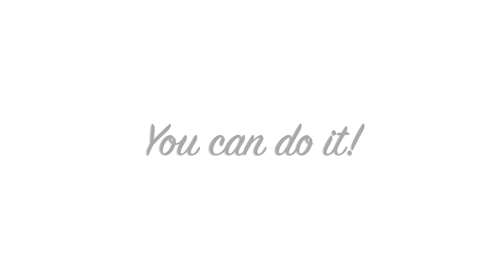My Curly Hair Journey | w/ Pictures!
Hey curly girls! I wanted to make this video to show you how far I've come with accepting and managing my curls. Hope this helps someone!

If you're reading this, tell me how much money I would have if I had a dollar for every time I said "hair" in this video ;)